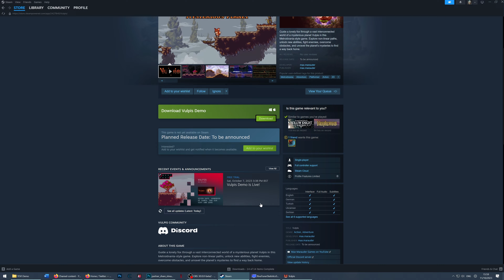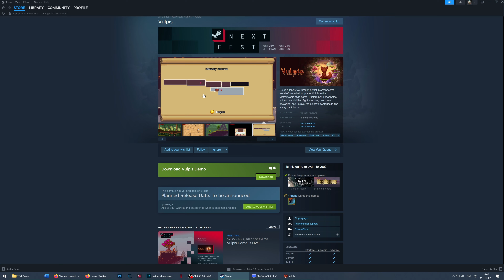“Vulpis” Metroidvania Demo Impressions | NextFest October 2023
This video was only going to be about fifteen minutes long due to my initial impressions of the game's dissonant aesthetic, but I did some due dilligence and loaded it back up during the editing process to see if I could give it a fair shake.

Unfortunately, I found some other issues in doing so...